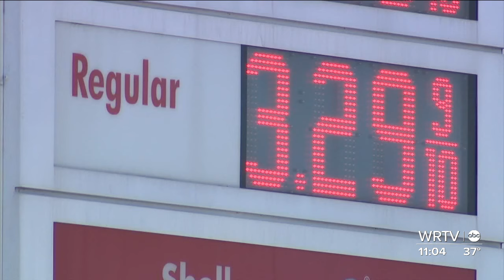What you need to know on Indiana's gas prices during holiday travel